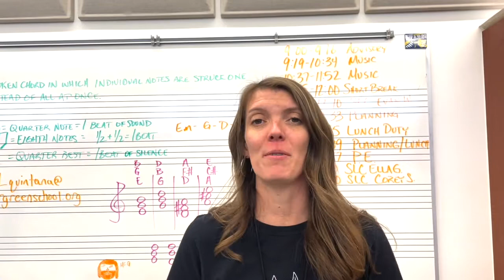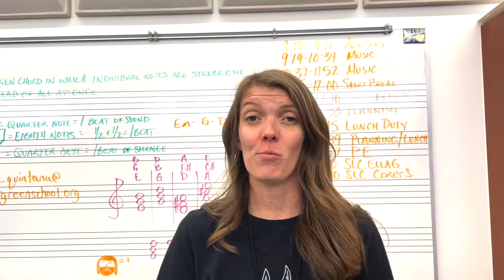DGSN Action News Season 4 Episode 9: Thursday, October 13th, 2022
In this week's news we highlight some great lessons, conferences and jam out in the teacher showcase with Mr. Q.